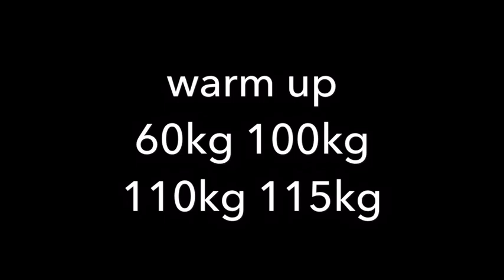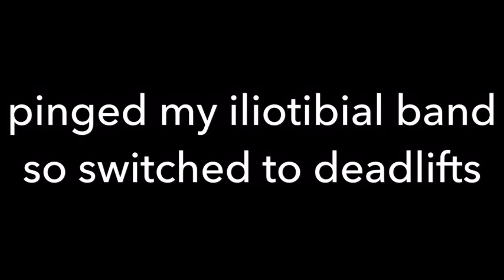145kg Squat New PR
pretty pumped with my new squat PR, numbers have been going through the roof lately
Full workout
23rd October Legs Workout

Barbell Low Bar Back Squat

20kg 6
60kg 3
100kg 1
110kg 1
115kg 1
145kg 1,1

Pinged my iliotibial band on my second squat, this has been a bit of a recurring problem for me in the past caused by tight glutes. Will do a deload legs session then get back on the horse next week.

Couldn’t do anything that took my femur to parallel so decided to smash some heavy deads, good practice for a powerlifting comp anyway. Had plenty of gas left in me which was good.

Barbell Mixed Grip Deadlift

100kg 1
140kg 1
200kg 1,1,1
140kg 3,3,3

Barbell Good Mornings 60kg 4,4,4
Standing Calf Raise 65kg 6,6,6